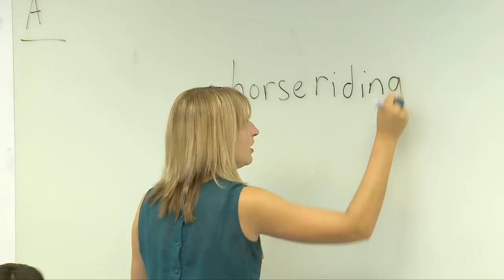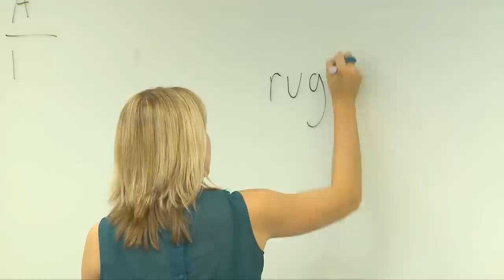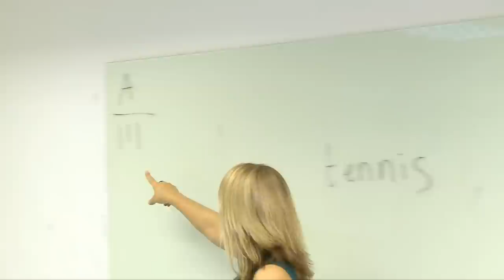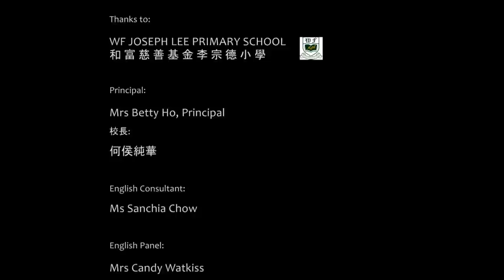4. Back to the Board (Vocabulary Review)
The game 'Back to the Board' is a good way for students to understand and consolidate new vocabulary, by engaging and activating them into using their wider vocabulary to describe key words.

Teacher: Katie Butler (English for Asia)
Students from: W.F. Joseph Lee Primary School
Director: Angelina Komar (English for Asia)